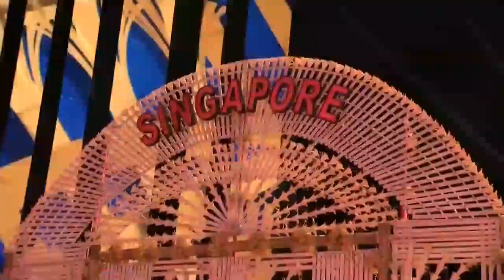AthleticParade during the "30th SEA GAMES"[Opening Ceremony]HOSTED by the Philippines"(WeWinAsOnE).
The seagames or the " [SOUTH-EAST ASIAN] GAMES" in the word SEA is a continent in Asia assembled by 11 Countries like Singapore, Thailand, Myanmar, Philippines, Brunei Darusalam, Malaysia, Tmor-Leste, Cambodia, Vietnam, Lao-PDR and Indonesia.. This eleven countries celebrate SEA GAMES every year with their representative athletes in the HOSTED country of SEA GAMES. In the other hand sea games is like an Olympic Games However, the Olympic games is a biggest organization because all countries in the world was a member of it and it is famous known internationally while SEA GAMES Organization is for south-east asian countries.